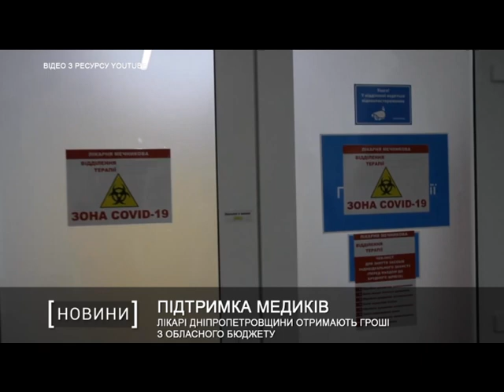Лікарі Дніпропетровщини отримають гроші з обласного бюджет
Лікарі рятують людські життя із року у рік, день у день, працюють надміру. Особливо складним для них видався 2020 рік, а поки пандемія не завершилася - таким продовжує бути й 21-ий. Рятуючи чужі життя, вони ставили під загрозу свої власні. Велика кількість медичних працівників самі перехворіли на коронавірус.